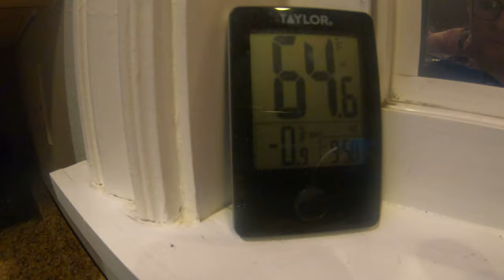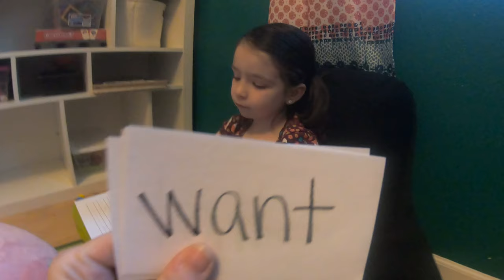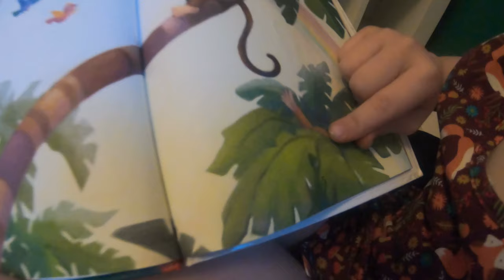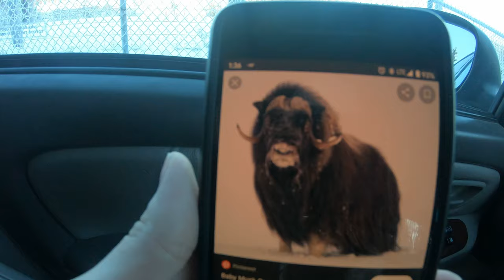Hey, Mr. Musk Ox! | VLOG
Just a day at home trying to get school done with two crazy kids.